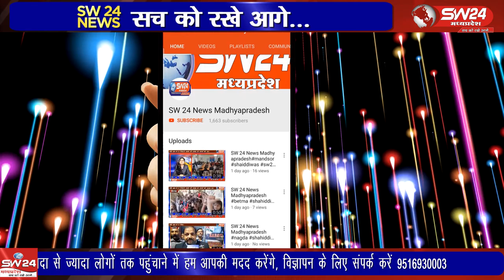Byawara- कांग्रेस के स्थापना दिवस पर कांग्रेसजनों ने पार्टी के संविधानों का स्मरण किया।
Byawara- SW 24 News Madhyapradesh
कांग्रेस के स्थापना दिवस पर कांग्रेसजनों ने पार्टी के संविधानों का स्मरण किया। यह कार्यक्रम गणेश मांगलिक भवन संपन्न हुआ। ब्यावरा से मोहन वर्मा की रिपोर्ट